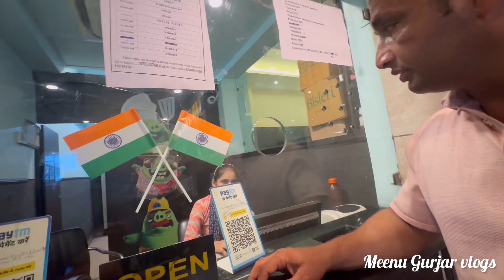We are going to fun 🤩 and entertain ourselves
This is very good vlogs